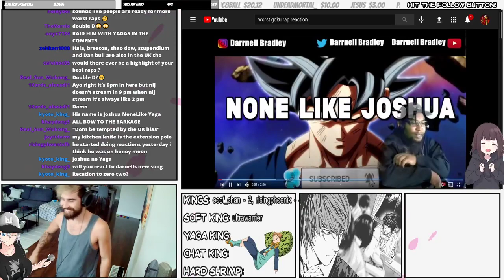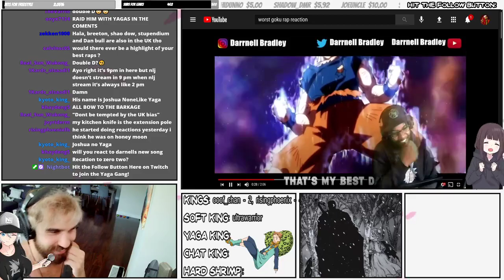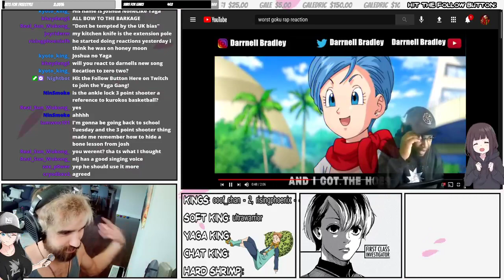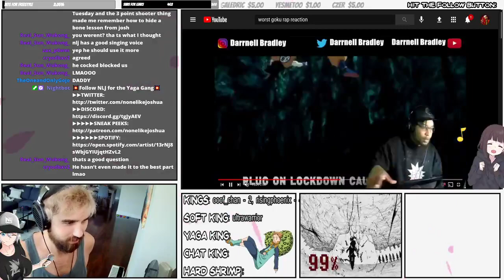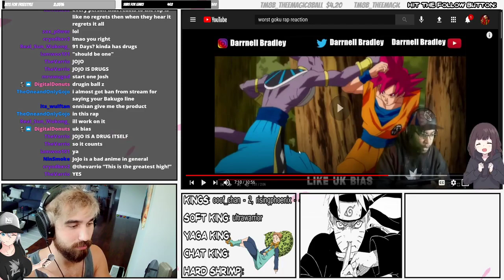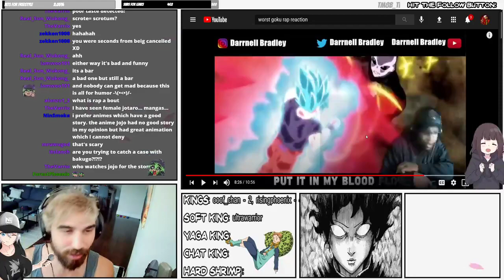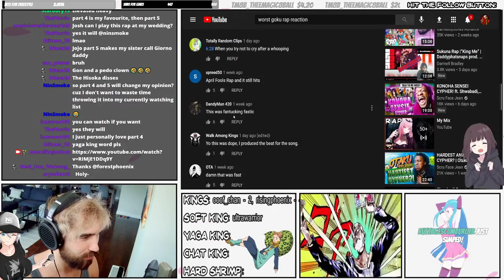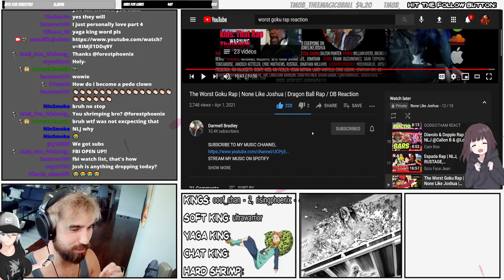NLJ Reacts to Darnell Bradley Reaction to Worst Goku Rap (HE SHOCKED)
None Like Joshua makes anime rap such as my hero academia rap, naruto rap, naruto shippuden rap, jojo rap, demon slayer rap, seven deadly sins rap, ten commandments rap, and rick and morty rap. He's worked with rustage, gameboyjones, fabvl, daddyphatsnaps, nux taku, cdawgva, joey the anime man, jt music, dan bull, and more.